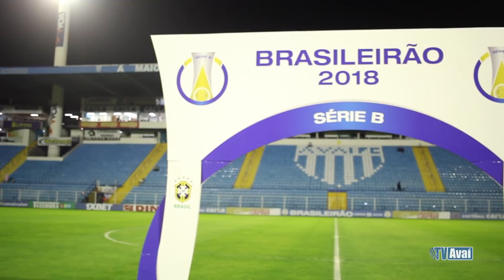TV Avaí | BASTIDORES | Avaí 3 x 3 Guarani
Confira imagens exclusivas do empate entre Avaí e Guarani, em jogo válido pela 12ª rodada do Campeonato Brasileiro Série B.